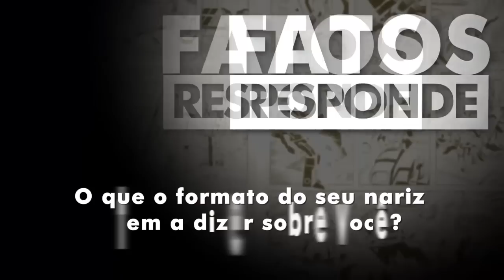O que o formato do seu nariz tem a dizer sobre você? (e seus antepassados)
Conheça o Fatos MAX, nosso mais novo canal onde você poderá conferir tudo que não dá tempo de passar aqui. Acesse o link e descubra “muito MAX” conteúdo e curiosidades

Em diversas situações o nosso corpo fala por si só, a linguagem corporal é algo levado muito a sério por estudiosos de todo o mundo, e é fato de que nossos movimentos, nossas expressões e principalmente as nossas reações tem muito a dizer.
Diferente da fala, no qual paramos pra pensar antes de nos pronunciarmos, a linguagem do corpo não costuma mentir ou enganar ninguém, apesar de trabalhar de maneira misteriosa as vezes.
Boa parte dessa linguagem acontece de maneira inconsciente e acaba revelando um pouco sobre a sua personalidade e suas características, basta estarmos atentos a isso.
Mas focando um pouco mais sobre o tema do nosso vídeo, como isso funciona com partes do nosso corpo, já que não podemos escolher a aparência que iremos nascer?!
O formato do corpo e de seus inúmeros detalhes também podem revelar muito sobre quem você é, como por exemplo de que região do mundo você pertence e quem são seus antepassados.
E hoje em particular, nós aqui do Fatos iremos tentar dizer um pouco mais sobre ISSO, baseado no formato do seu nariz. Vamos ver se nós acertamos?

Se liga ai e descubra O que o formato do seu nariz tem a dizer sobre você? (e seus antepassados)

Se você é curioso clique aqui e se aventure em busca do desconhecido